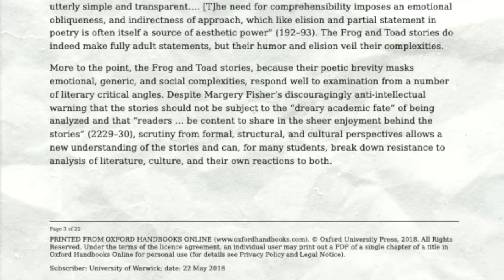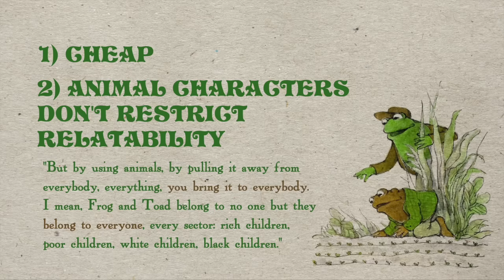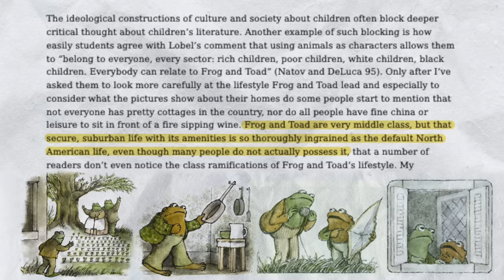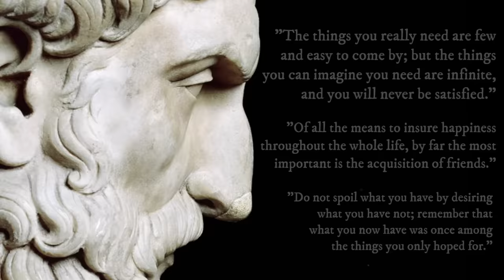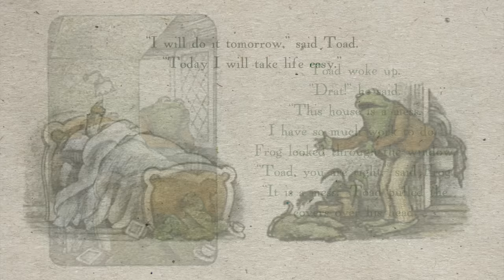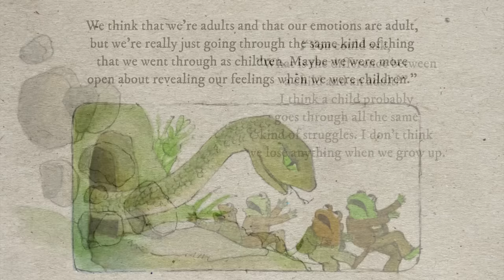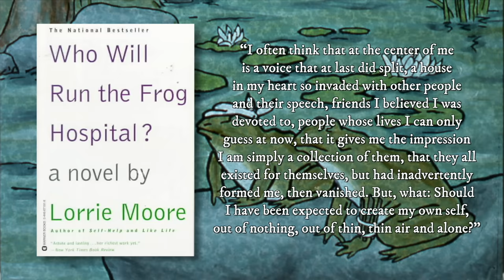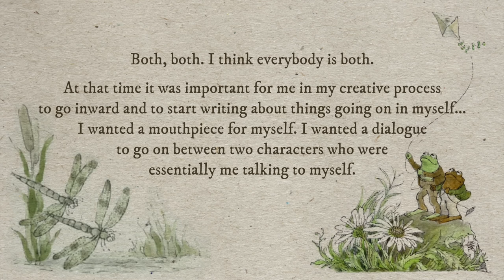Frog and Toad: The Philosophy of Simple Living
In this video, I chat about the 1970s children’s book series Frog and Toad—written and illustrated by Arnold Lobel—including its helpful/wholesome themes and why it’s so cozy and memorable.

Sources mentioned:
Arnold Lobel's Frog and Toad Together as a Primer for Critical Literacy

The Frog and Toad stories of Arnold Lobel: a psychoanalytic perspective

“Frog and Toad”: An Amphibious Celebration of Same-Sex Love | The New Yorker

0:00 Intro
1:19 Arnold Lobel
6:39 Simple Living
11:32 Storytime with Stef